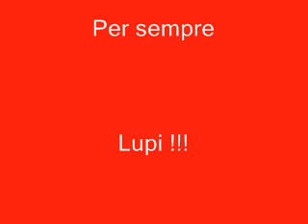78 Reggimento Lupi di Toscana Onori Finali 28 3 2008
Onori finali alla bandiera di guerra, ed inno nazionale durante cerimonia di soppressione del 28/03/2008